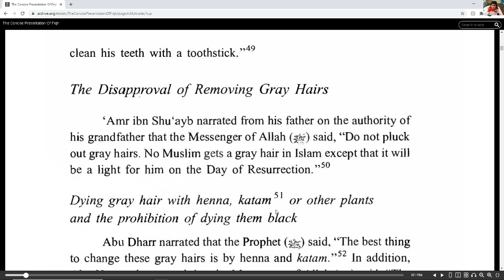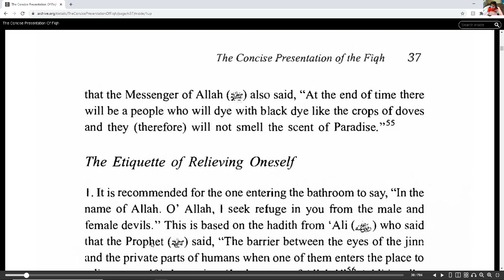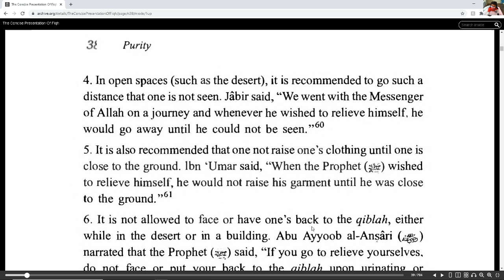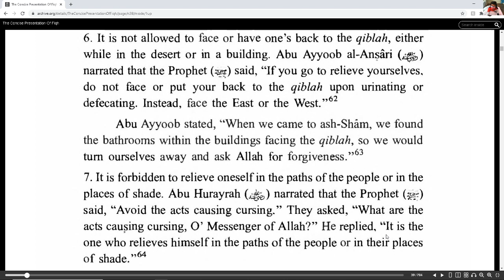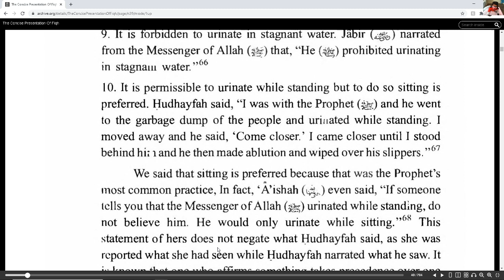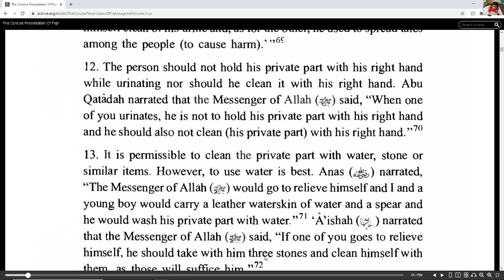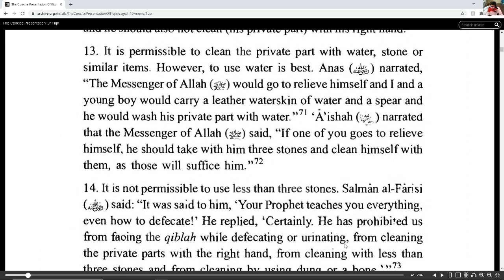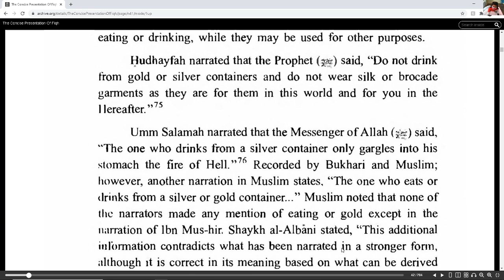Concise presentation of the Fiqh, sunnah and the Quran Chapter Purity Part 3